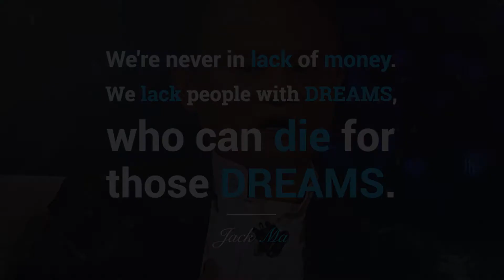BIA's Quote of the Day - Dreams by Jack Ma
Ma Yun, known professionally as Jack Ma, is a Chinese business magnate, investor, and philanthropist. He is the co-founder and executive chairman of Alibaba Group, a multinational technology conglomerate.